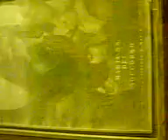MATERA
tour notturno per la strade dei sassi